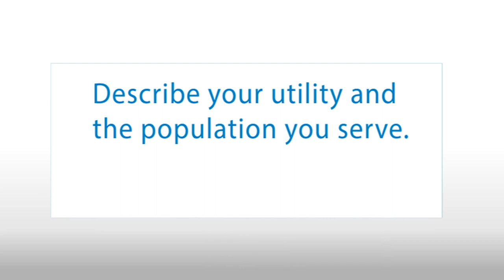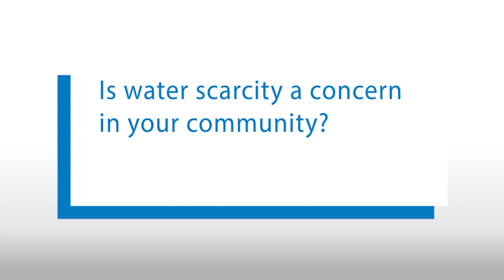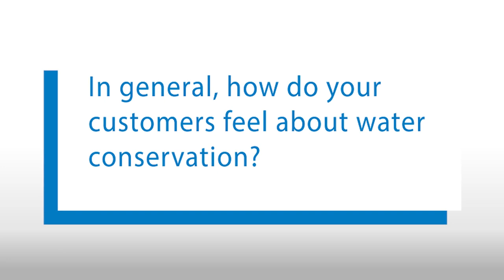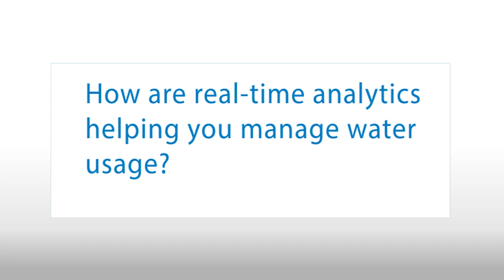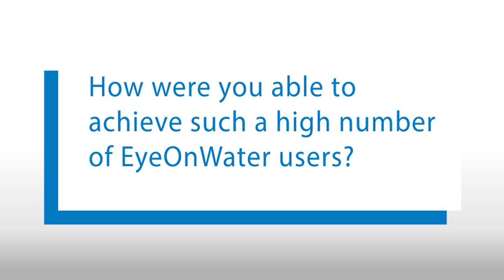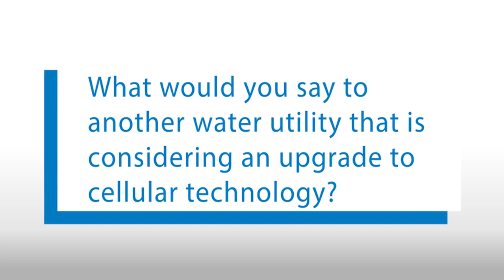Solving Water Loss with Actionable Data | The Insider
Northern California’s Summit Mutual Water Company faced several operational challenges due to aging water meters in its system—made more difficult by the rural terrain teams needed to travel to obtain usage reads. Meters were read monthly, leaving leaks undetected and frustrating customers with higher bills.

In order to reduce non-revenue water loss and eliminate manual reads, the utility installed E-Series® Ultrasonic meters with ORION® Cellular endpoints from Badger Meter for long-term, sustained accuracy, even in low-flow environments.

Today, data is transmitted automatically to the utility, which can view usage in real-time. With BEACON® Software as a Service and the EyeOnWater® customer portal, leaks are found early, and water loss is limited because consumers are given direct access to their water consumption.

Summit Mutual Water Company has used its meter upgrade project to further its goals of water conservation, automated meter reading and leak detection, while gaining cost savings and efficiency.